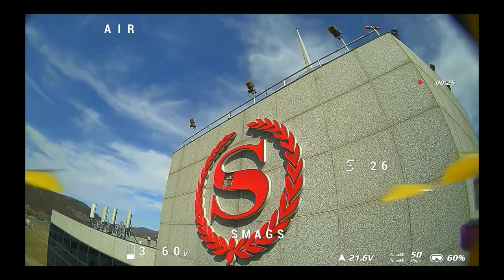abandoned Sheraton hotel. CRAZY DIVE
got to rip this amazing spot today. better footage coming